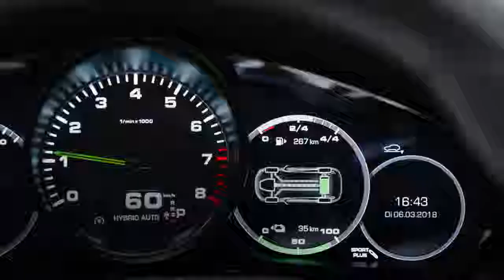The new Cayenne E Hybrid facts & figures